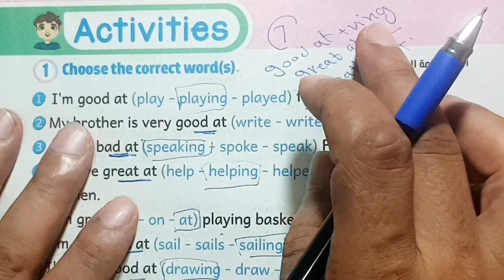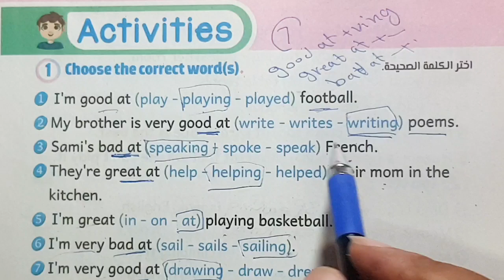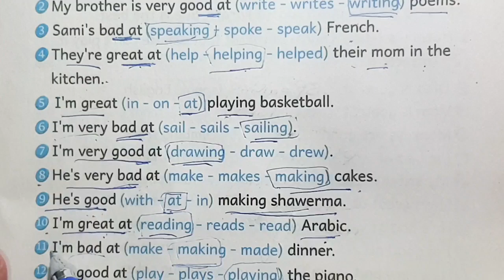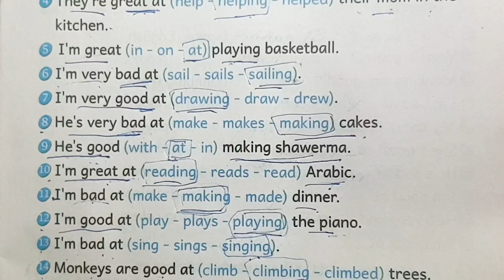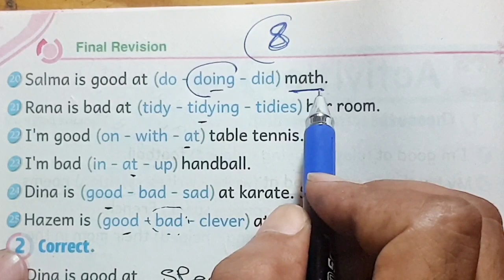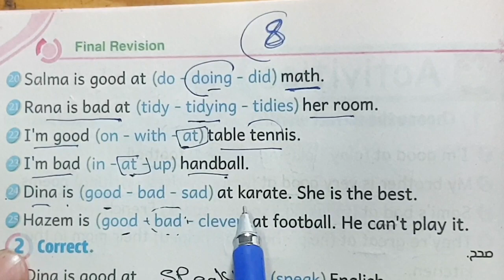حل ملحق كتاب الباهر كونكت خامسه ابتدائي الترم الاول صفحة 8:9